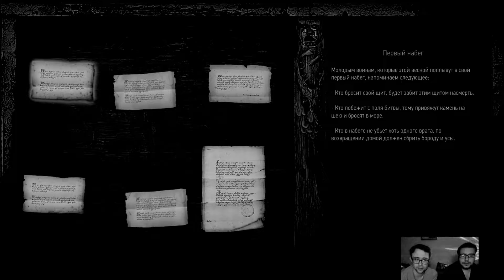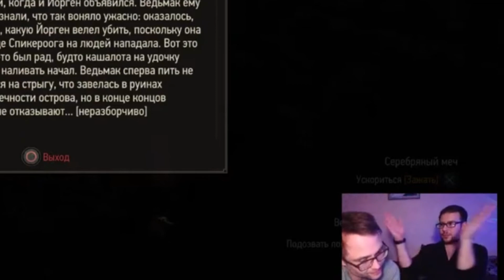Ведьмачья Вырезка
0:17 Позитивная мотивация
1:55 Введение во вселенную "Ведьмак"
4:55 Чат - Хэлпер
5:54 Самообман
6:22 Магия SOSkOFF
8:00 Меньшее зло (НЕ ДЕЛАЙ!)
10:53 АндрЭ
14:26 Обычные шутки
14:37 НЕ обычные шутки
18:55 Гвинтуешь?
21:13 Вырезка =)

Позитивная мотивация — явно не мой конёк
И мы все умрём
Всё уже было до нас, можно выдохнуть страх
И уставить глаза в небосклон
ЕСЛИ ОКРУЖАЮЩЕМУ БЛЯДСТВУ И СОПРОТИВЛЯТЬСЯ
ТО НЕ С ПЕЧАЛЬНЫМ ЛИЦОМ
ВСЁ ПОВТОРИТСЯ НЕ РАЗ, НО МЫ ЖИВЫ СЕЙЧАС
НАМИ РАНО УДОБРЯТЬ ЧЕРНОЗЁМ

Это вырезка из стрима, который был в январе 2020 года, когда всё было легко и просто, весело и непринуждённо. Монтировал его год назад, сейчас же поменял пару треков и вставок. Обычная дружеская посиделка с чатом, с употреблением нецензурных выражений, но без цели кого-либо обидеть. Уверен, несколько олдов улыбнутся,вспомнив тот стримец. Для остальных - не судите строго,мы были молоды и глупы =)
Ну и самое главное
Всем желаю быть сильными, по-другому уже не получится. А сильные не должны быть с печальными лицами =) =) =)